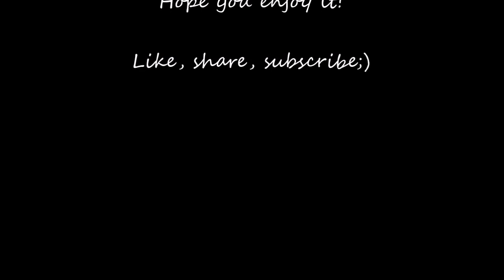Frances - Don't worry about me cover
Yesterday I heard this amazing song for the first time thanks to the voice kids Vlaanderen and fell in love❤ The girl, Merlijn, sang it perfectly..omg and her voice, her pure, crystal clear voice...
I'm not really good at singing but I tried my best, Hope u like it!